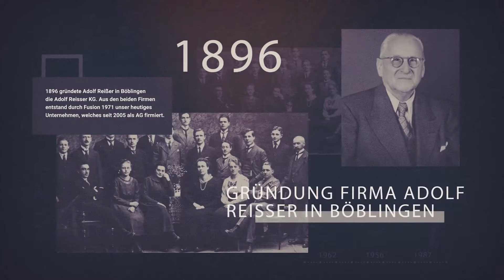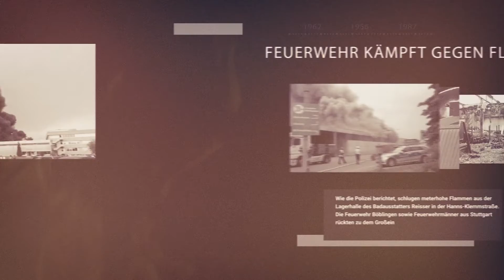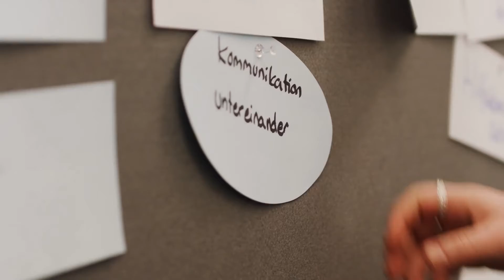Karriere bei der REISSER Gruppe - wachse über Dich hinaus!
Nachhaltigkeit und Innovation spielen bei der REISSER Gruppe eine große Rolle. Zudem wird viel Zeit und Energie in die Weiterbildung der Mitarbeiter:innen gesteckt. So stärken diverse Weiterbildungsprogramme die Fach- und Sozialkompetenz des Teams.